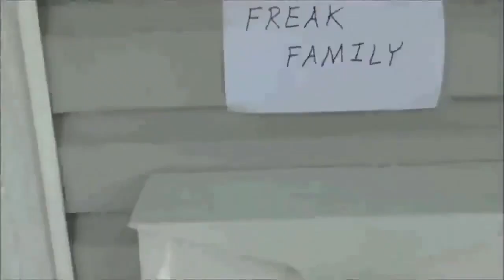Slip n Slide In The House Victoria Annabelle Freak Daddy Toy Freaks Family